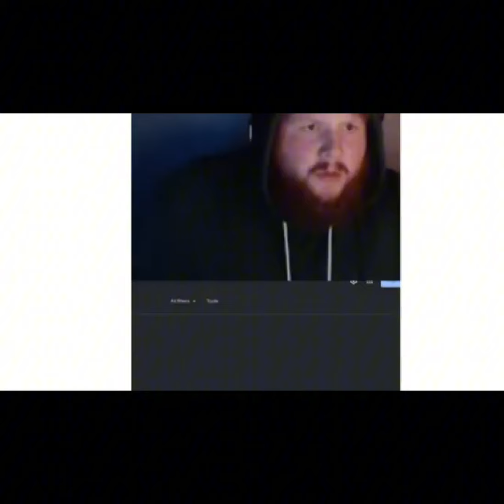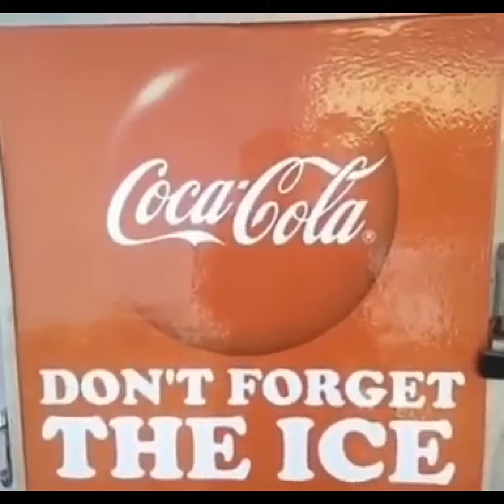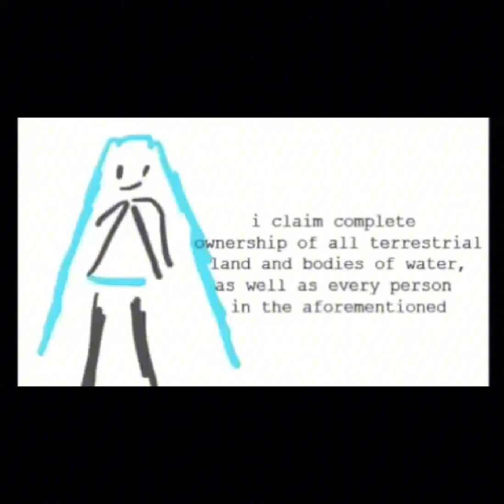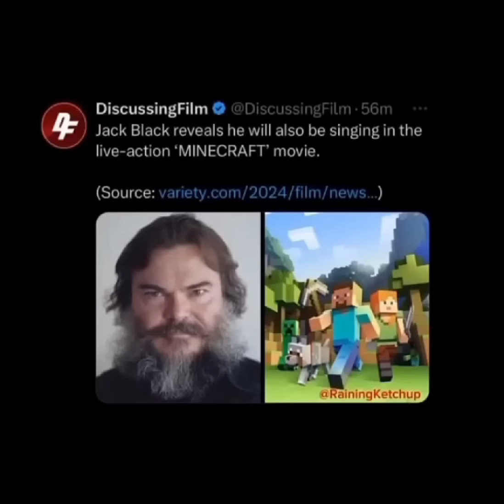entity's vocal stim and quotes comp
this trend is so stupid but so funny /pos

i own none of the clips shown in the video!
caseoh
dashie
vinesauce
grayfruit
scream (1996)
smiling friends
snapcube's shadow the hedgehog dub
castlevania
voice over nexus